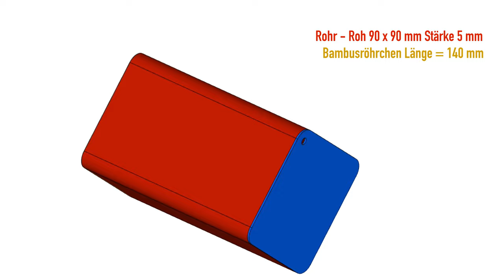Bienenhotel | Oktober 2024